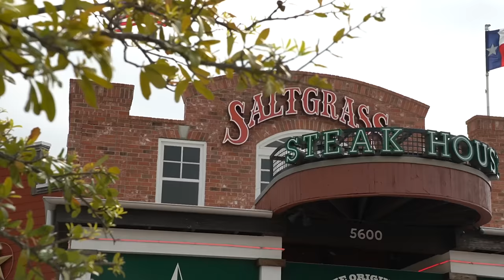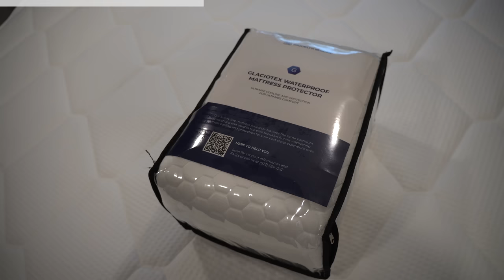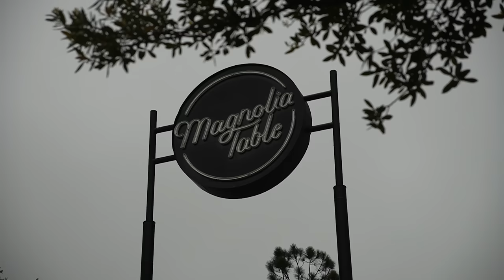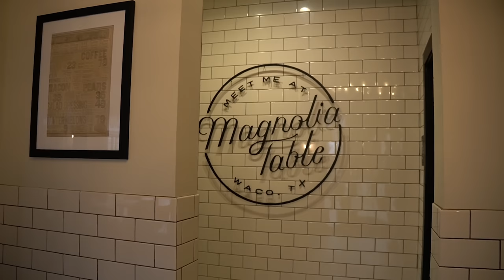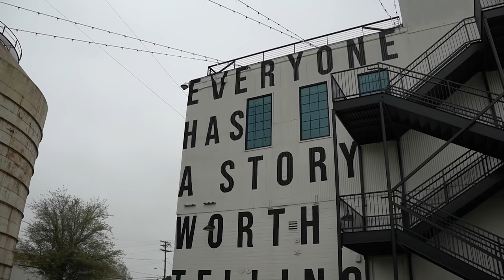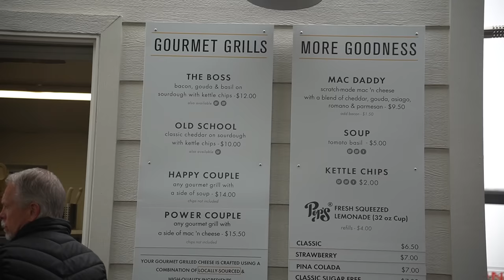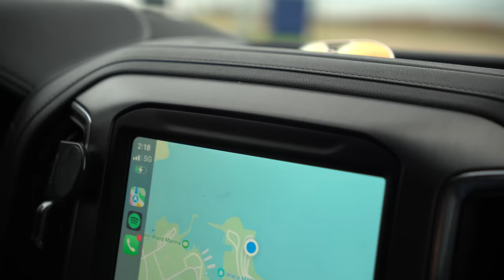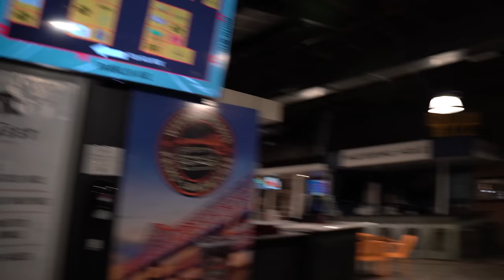We Tried AMAZING Texas Food! (Magnolia Market + Waco Food Tour)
In this video, we explore the town of Waco, Texas--famous for the hit HGTV show Fixer Upper! We are trying the best food that Waco has to offer and enjoying a day at Magnolia Market at the Silos. Follow along as we try some delicious bites like Texas steak, upscaled grilled cheese, birria tacos, and cupcakes...AND we have breakfast at Magnolia Table (Chip & Joanna's very own Waco restaurant) and enjoy lemon lavender donuts holes, homemade biscuits with a butter flight, and much more!

💌 Join our email newsletter to find out what we're doing before it's on YouTube!

⏱ TIMESTAMPS
00:00 Intro
00:42 Lake Waco Campground
02:15 Salt Grass Texas steakhouse
07:01 Our favorite RV mattress!
08:42 Breakfast at Magnolia Table
10:45 Truck window break-in update
12:23 Magnolia Market at the Silos
15:20 Magnolia Market food trucks
18:51 Silos Baking Company
19:30 Truck window is fixed!
20:54 Coffee at Magnolia Press Coffee Co.
22:47 Union Hall Food Court (trying everything!)

❓ Any videos you want to see about RV life or full-time travel?